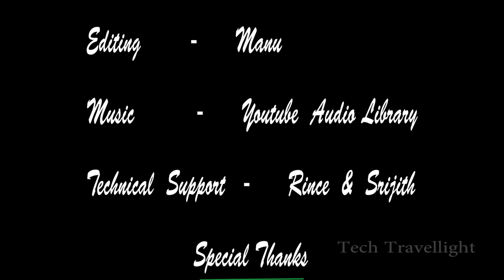Cutting coconut tree Discover the heart of palm for swamp cabbage strew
Hearts of coconut tree (swamp cabbage) are rich in fiber, potassium, iron, zinc, phosphorus, copper, vitamins B2, B6, and C. They are ranked as a "good" source of protein, riboflavin, and potassium and as a "very good source" of dietary fiber, vitamin C, folate, calcium, iron, magnesium, phosphorus, zinc, copper, and especially, manganese, along with being a good ratio between omega-3 and omega-6 fatty acids. The high sodium content noted on the chart for hearts of palm relates to the canned product; it is not present in the fresh product.